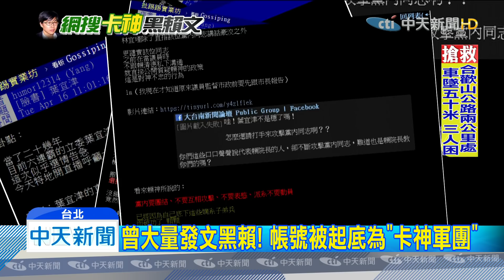20191208中天新聞 被網霸凌三兄弟！ 卡神軍團中揪出「黑賴帳號」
韓國瑜點名，他和柯文哲，還有賴清德，是「被網軍霸凌三兄弟」，民進黨初選的時候，賴清德深受網軍攻擊，甚至向小英喊話，如今隨著，卡神案爆發，當時的「黑賴帳號」，也被揪出來，懷疑跟楊蕙如的卡神系統有關。